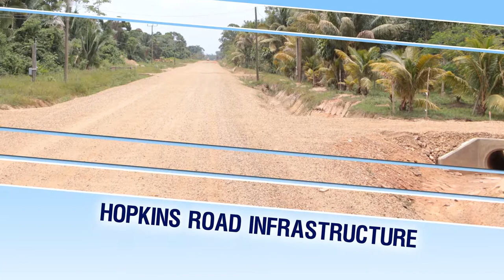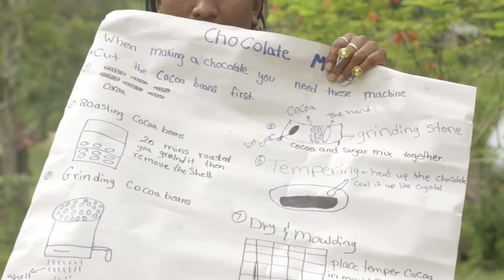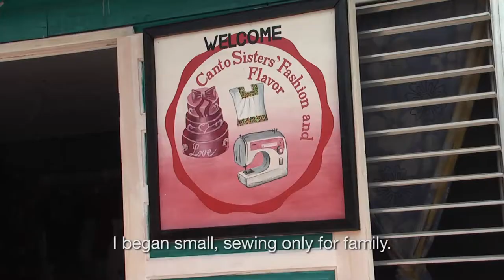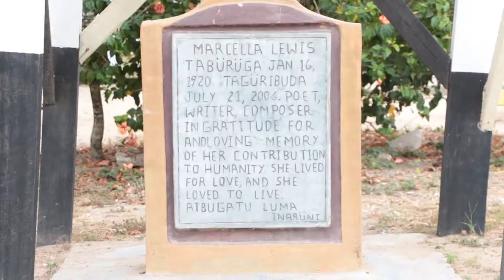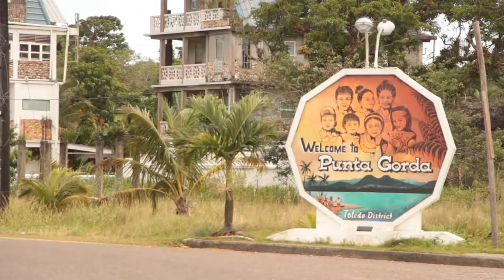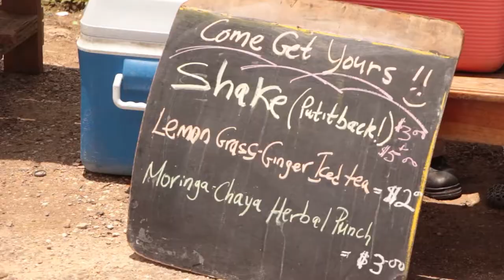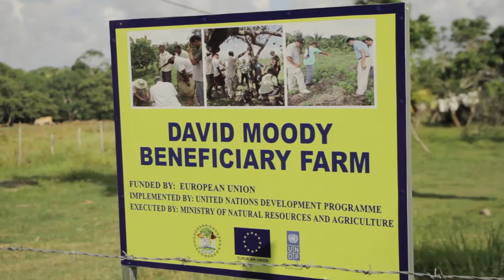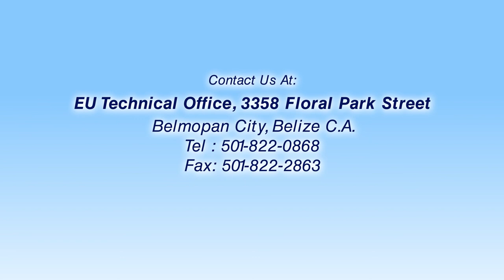Activities of BRDP